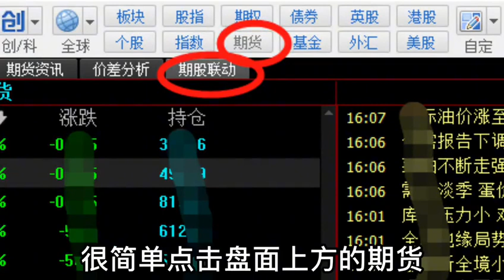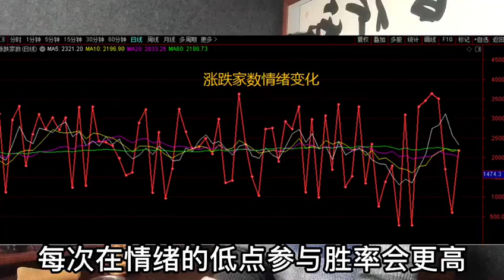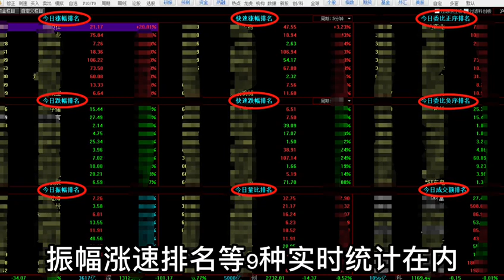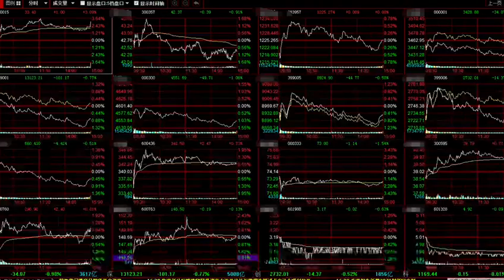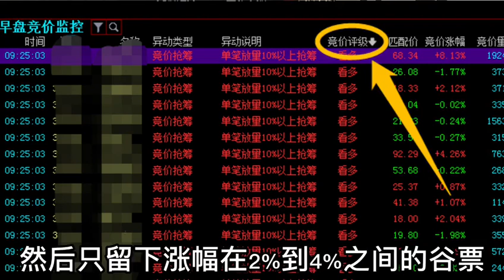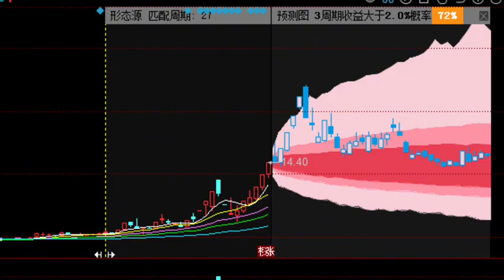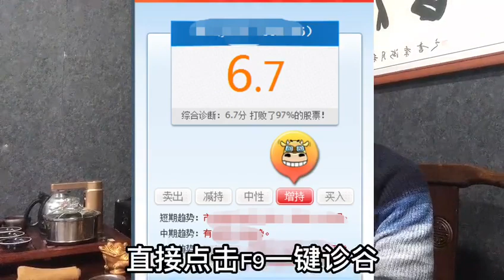A股：炒股必看的14个技巧，这才是正确、高效的看盘！